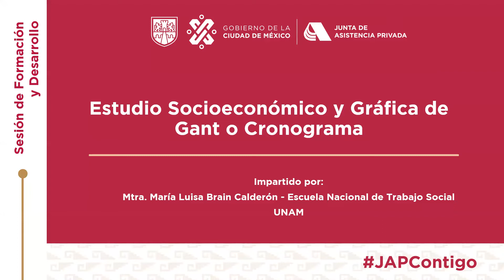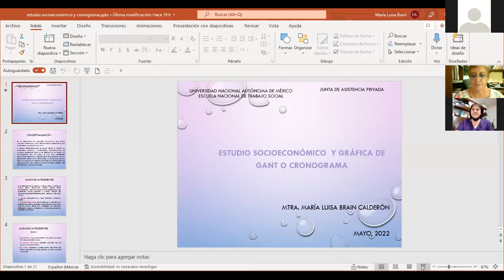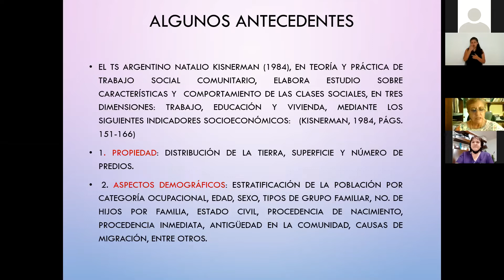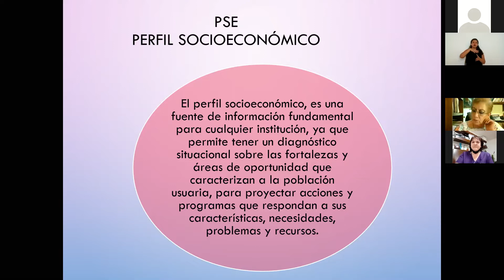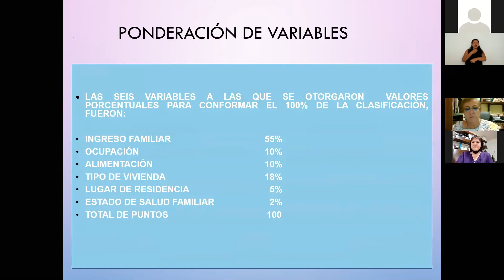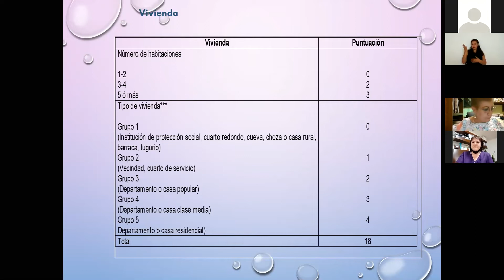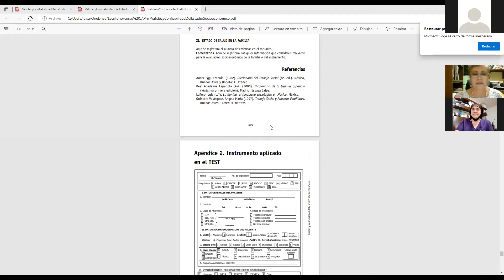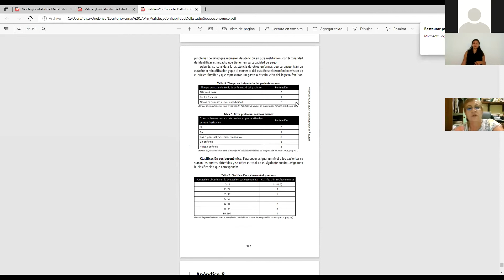Estudio Socioeconómico y Gráfica de Gantt o Cronograma Sesión 1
23/05/22. Sesión de Formación y Desarrollo que tiene por objetivo
que los participantes al curso - taller adquieran conocimientos y
 desarrollen habilidades para la elaboración y aplicación del Estudio
Socioeconómico y Gráfica de Gantt o Cronograma en sus Organizaciones.